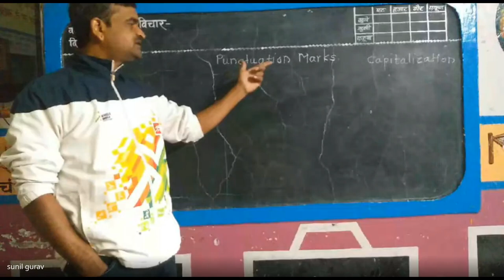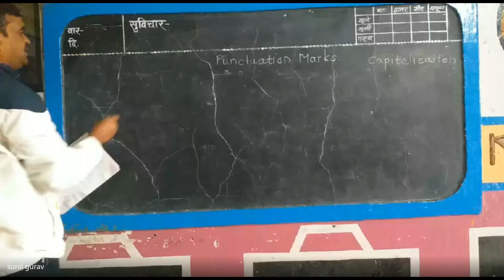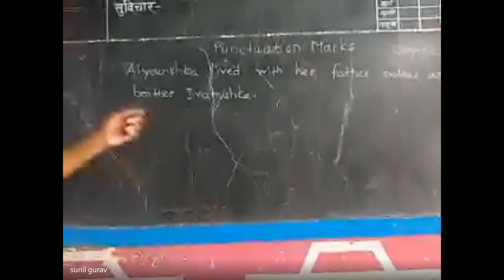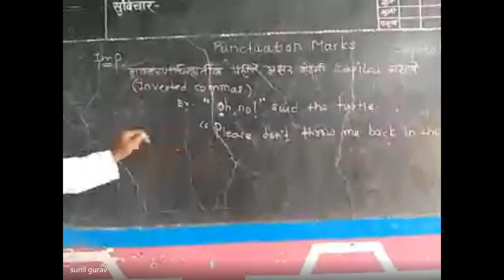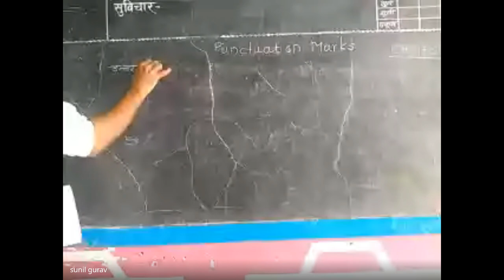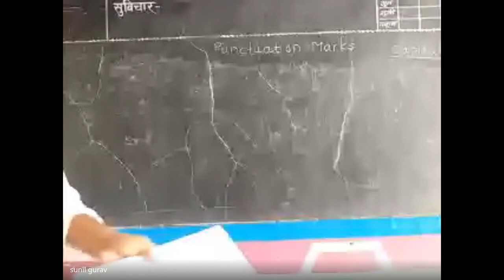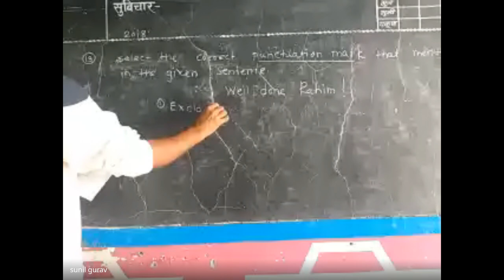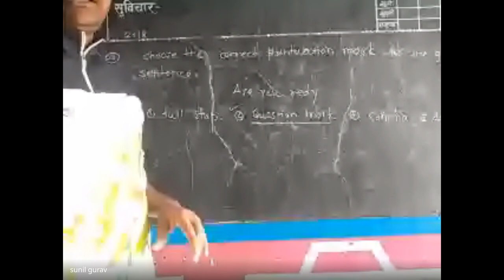शिष्यवृत्ती अहमदनगर 5 वी 2023 12 26 07 04 GMT+5 30